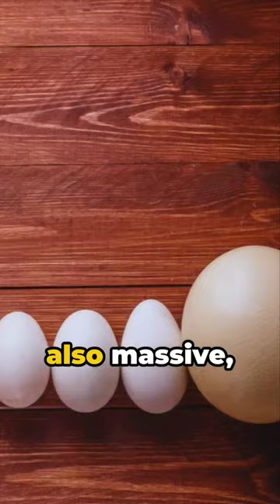Will the Ostrich Peck you in the face? animals animation 73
Journey through time and across cultures to unearth the various mythological and symbolic interpretations of the ostrich, the world's largest and fastest bird. From ancient Egyptian carvings and medieval bestiaries that depicted the ostrich's incredible speed and unique physiology, to its use as a symbol of speed and keen vision in various cultures. Delve into the fascinating stories that surround this remarkable creature and its unexpected appearances in myths and legends.